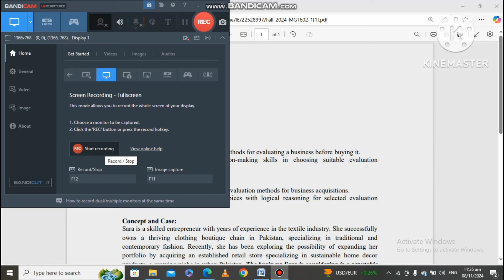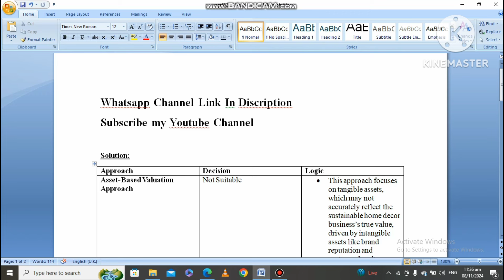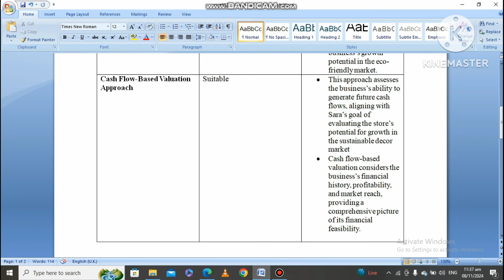MGT602 Assignment No 1 Solution Fall 2024